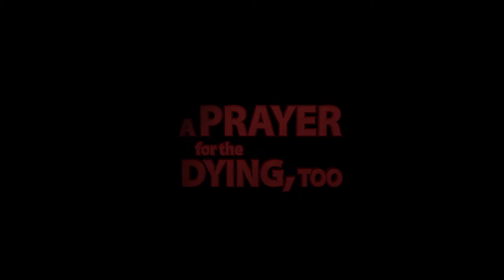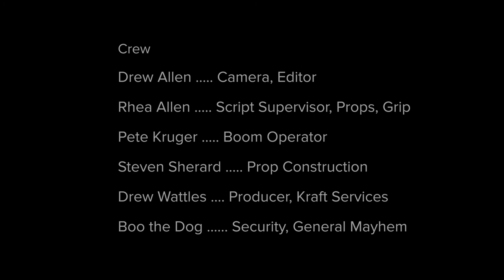A Prayer ForThe Dying, Too (2018)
Two criminals look for a place to lie low, while seeking medical attention for one of them in this 48-hour short film.

Our 2018 i48 film, "A Prayer for the Dying, Too".

Genre: Action / Crime
Prop: A candle snuffer
Character:  Kyle, a Nurse
Line of Dialogue: "Don't blame me."